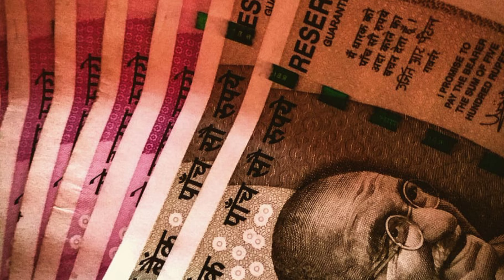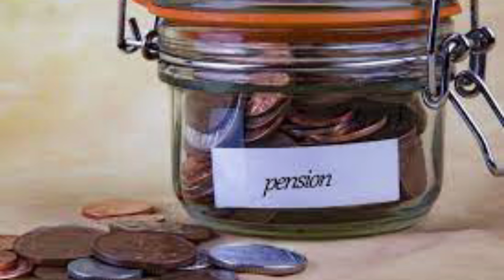💯51.4 लाख पेंशनधारको को बड़ी सौगात,18 माह एरियर सिर्फ पेंशनधारको को 15500 MSP, लोकसभा से ऐलान 52700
Hello friend aaj ki iss VIDEO mein bataunga ki 51.4 lakh pension ko badi sohgat
ऐसे में डीए/डीआर का एरियर देना संभव नहीं है। सी. श्रीकुमार बताते हैं, सुप्रीम कोर्ट का फैसला है कि ऐसे मामलों में कर्मचारी को छह फीसदी ब्याज के साथ उसका भुगतान करना होता है। केंद्र सरकार ने कोरोनाकाल के दौरान जनवरी 2020 से जून 2021 तक 18 महीने का महंगाई भत्ता और महंगाई राहत की 3 किस्तें रोक ली थी

YourQuaris: -.

pension hike news
pension hike latest news
eps95 pension hike latest news
4G
pension increase news
ll 10
epfo pension hike news today
pension increase news 2023
eps 95 pension hike news today
You're incognito
epfo pension hike latest news
7th pay commisaion today news
7th pay commission today news
7th pay commission today news
karnataka
7th pay commission latest news
7th pay commission latest news
karnataka
7th pay commission latest news
fitment factor
7th pay commission latest news
in tamil
7th pay commission latest news
telugu
7th pay commission latest news
punjab
7th pay commission latest news
kannada
7th pay commission latest news
odia
pension yojana